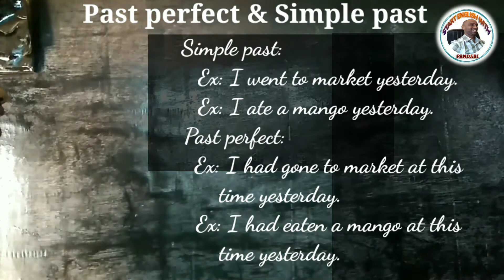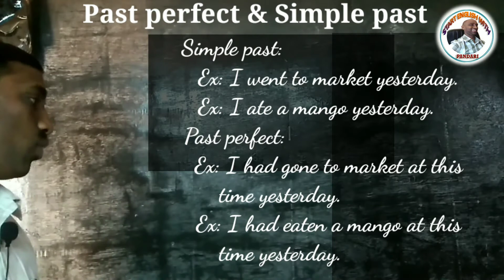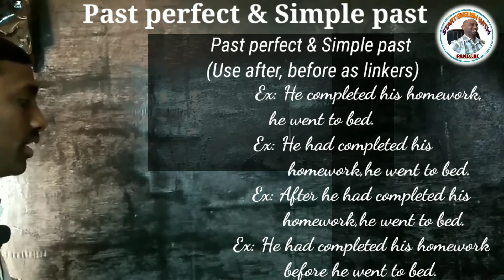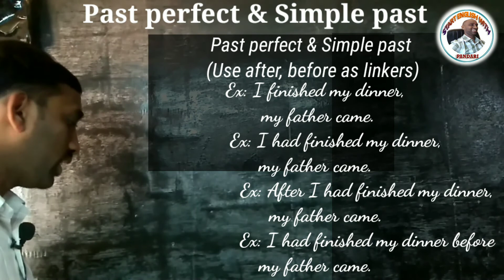Past perfect and simple past in Telugu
"Start English With Pandari “
This Video will help you to understand how to use past perfect and simple past tense in both actions that occurred at the same time.
Ex: I had completed my breakfast before my father came.
Ex: After I had completed my breakfast my father came.